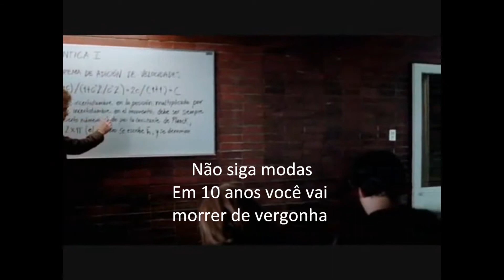Instruções para cumprir 30 anos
Tirado do filme "Efectos secundarios"